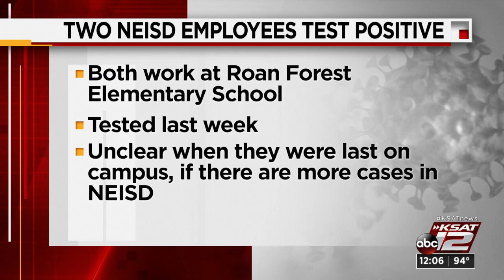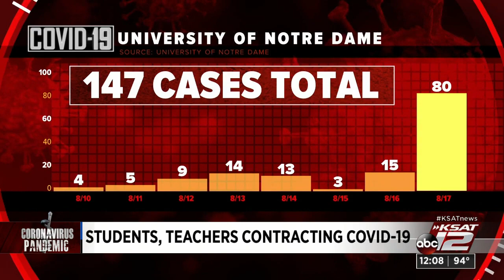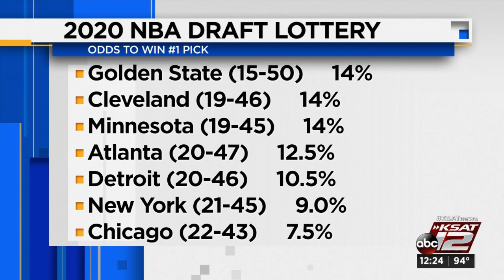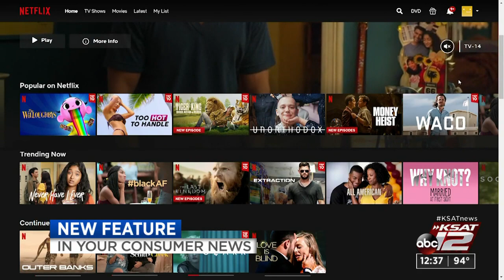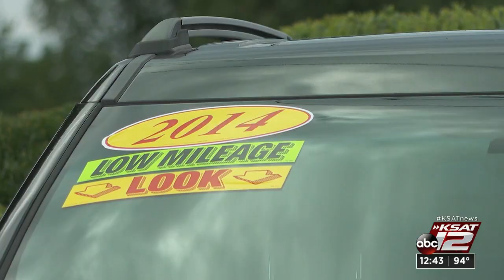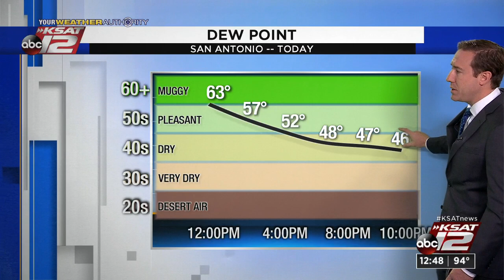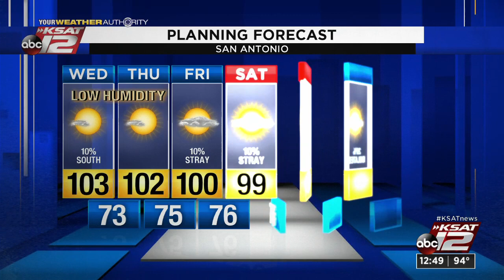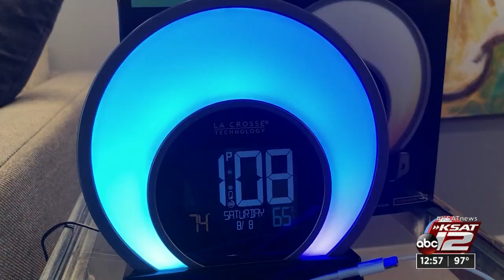KSAT 12 News at Noon : Aug 19, 2020